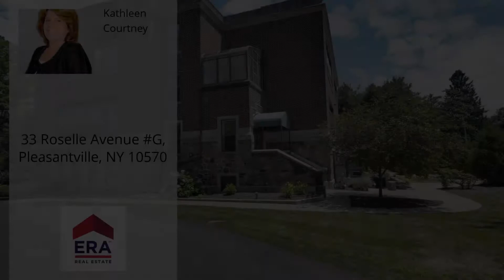33 Roselle Avenue G, Pleasantville, NY 10570 - MLS #4831110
Property Description
Spotless, move in ready 2 bedroom, 2.5 bath unit. Sophisticated and pristine. Walk in your own private entrance and hang your coat in the foyer, then into the dining room and living room with fireplace, kitchen and powder room! First floor boasts massive 12 foot ceilings. Downstairs hosts master suite with en suite bath and walk in closet, second bedroom and bathroom, and laundry room. Tons of closet space! Light and bright. Short walk across the street to playground and baseball field. Short walk to train & town. Convenient to all major highways.